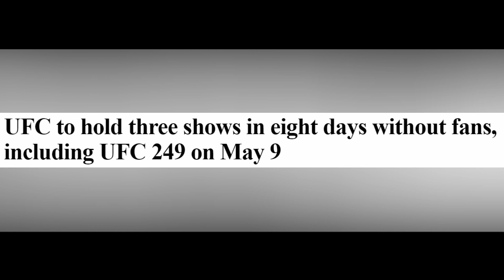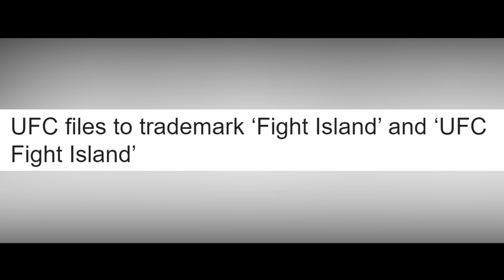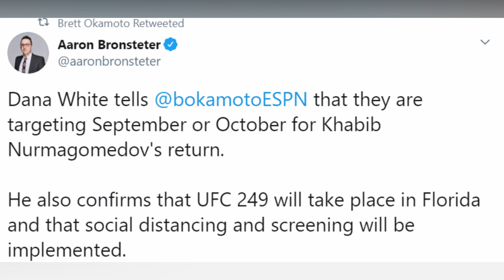UFC announces three Show(HINDI)